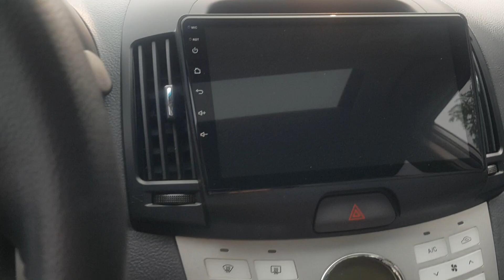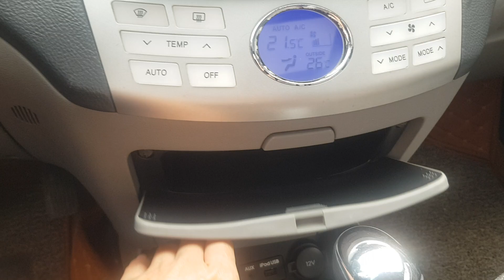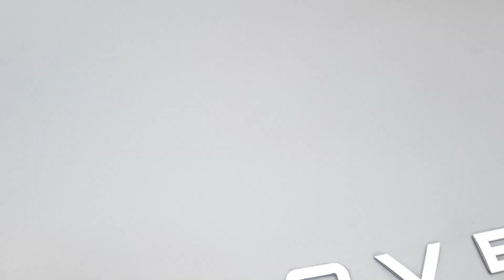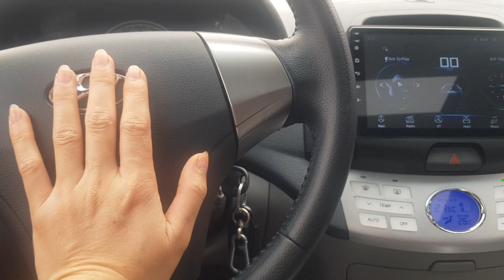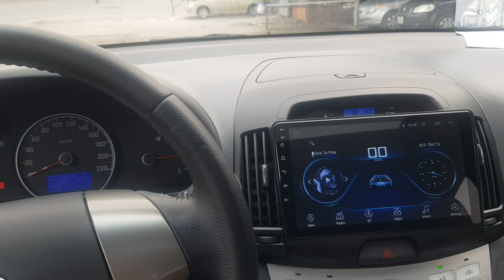đẹp quá các bác ơi huydai avante 2011 số tự động đẹp mê ly xe ô tô cũ giá rẻ .lh 0394 652 688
Quý khách yêu mên hãy ủng hộ Thiên đường xe cũ bằng cách : like+ subscribe+ comment  dưới video để ra nhiều video hơn .Thiên đường xe cũ Chuyên Mua bán xe ô tô cũ giá rẻ tốt nhất tại Hải Phòng bán trên toàn quốc, anh chị em nhanh tay liên hệ để được báo giá và sử hữu những con xe ô tô cũ giá rẻ chất lượng tốt nhất.
Kênh youtube:
Fange:
Thiên đường xe cũ  không ngừng cố gắng phát triển , cải thiện những clip về xe cũ cho thật tốt và hiệu quả để mang đến cho người dùng những con xe giá thành tốt nhất chất lượng đảm bảo nhất
Thiên đường xe cũ : hotline/zalo :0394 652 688 uy tín- chất lượng- giá thành tốt
xe ô tô cũ giá rẻ
O to cu gia re
Ô tô cũ
Ô tô cũ giá rẻ
Mua bán xe ô tô cũ
Mua bán xe cũ
Xe ô tô cũ
Xe oto cu
Mua ban oto
Mua ban o to
Oto cu gia re
Giá xe ô tô cũ
Giá xe cũ
Xe hoi gia re
Xe oto gia re